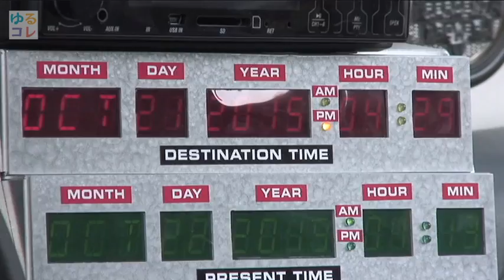『バック・トゥ・ザ・フューチャー』のごみを燃料に走るデロリアンが実現！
映画『バック・トゥ・ザ・フューチャー』製作から30周年の今年、ごみを燃料に走るデロリアンが実現しイベントに実車が登場した。